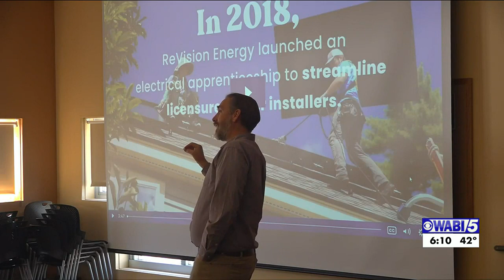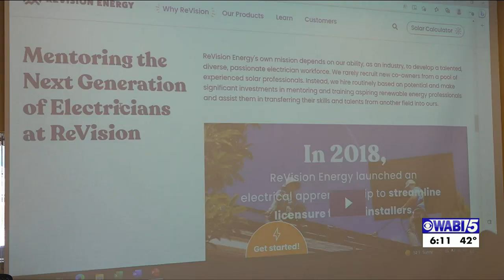Electrical technology career and networking day at KVCC